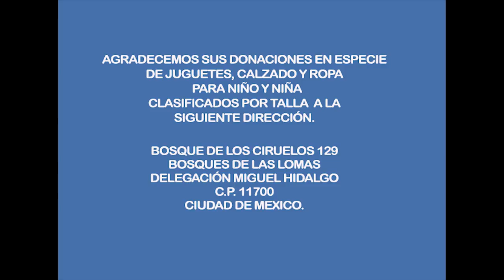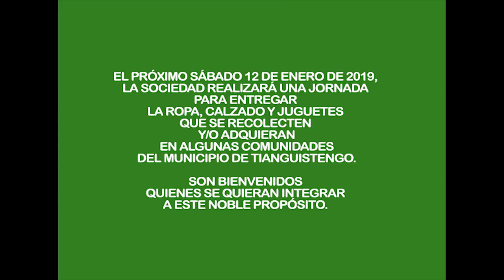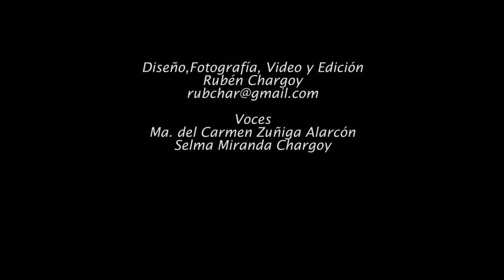Entrega de donativos a comunidades del Municipio de Tianguistengo, Hidalgo.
Entrega de donativos a comunidades del Municipio de Tianguistengo, Hidalgo. La empresa Bic entregó un importante donativo que se entregaron a 14 comunidades.